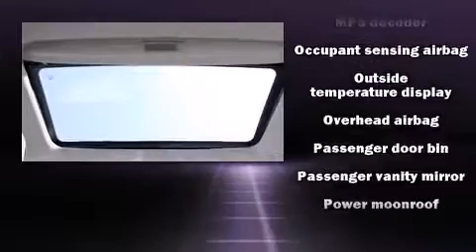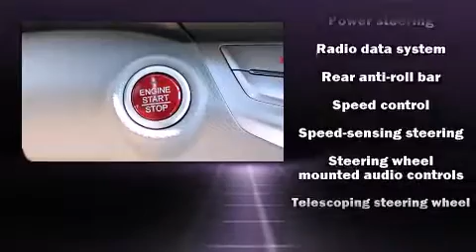2014 Honda Accord EX in Tallahassee, FL 32304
Proctor Honda Tallahassee
2373  West Tennessee Street

Introducing the 2014 Honda Accord. This 4 door, 5 passenger sedan offers the features and options for which you've been searching. Smooth gearshifts are achieved thanks to the efficient 4 cylinder engine, and for added security, dynamic Stability Control supplements the drivetrain. Honda prioritized comfort and style by including: 1-touch window functionality, a tachometer, variably intermittent wipers, front bucket seats, power moon roof, heated door mirrors, and remote keyless entry. Audio features include a CD player with MP3 capability, steering wheel mounted audio controls, and 6 speakers, enhancing the audio experience throughout the interior. Honda also prioritized safety and security with features such as: head curtain airbags, front SIDE impact airbags, traction control, brake assist, a panic alarm, and 4 wheel disc brakes with ABS. This car was designed with safety in mind, allowing you to drive with even greater assurance. We pride ourselves in the quality that we offer on all of our vehicles. Please don't hesitate to give us a call.